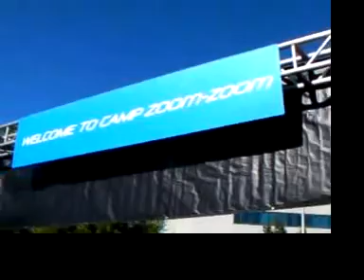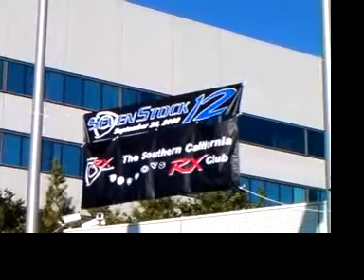SEVEN STOCK XII entrance procession 5/5 セブンストック12 2009の入場！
SEVEN STOCK XII in 26th Sep. 2009 entrance procession of ALL Rotary Cars by ex. RX-7 Magazine Nori Furuching.